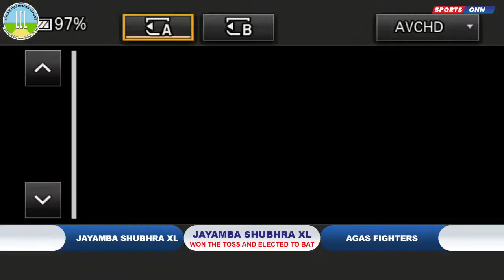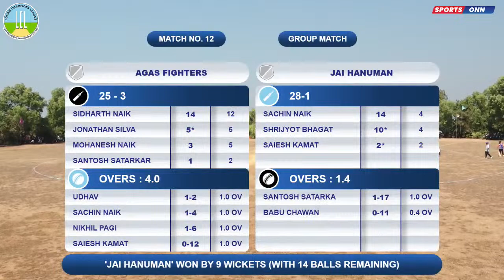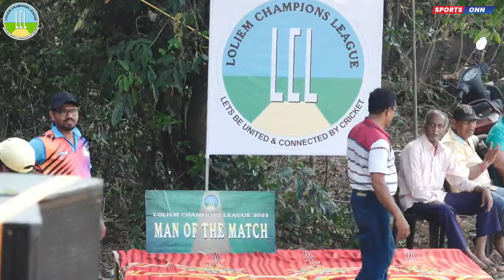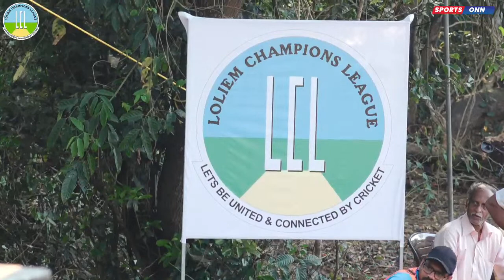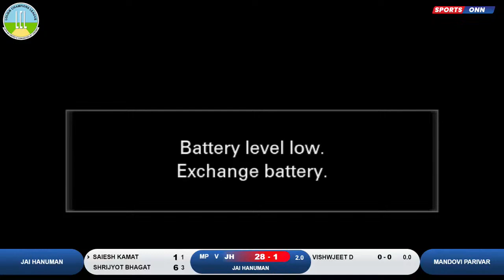LOLIEM CHAMPIONS LEAGEUE - 2023 || FINAL DAY || GOA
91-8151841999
PURPOSE.SONGS PLAYED DURING THIS EVENT ARE THE PROPERTIES OF RESPECTED COMPANIES,WE DO NOT HAVE ANY RIGHTS.
Support the artist/s by purchasing their single/album.